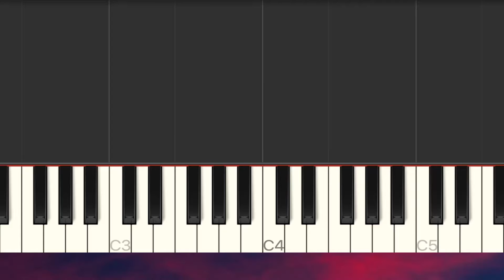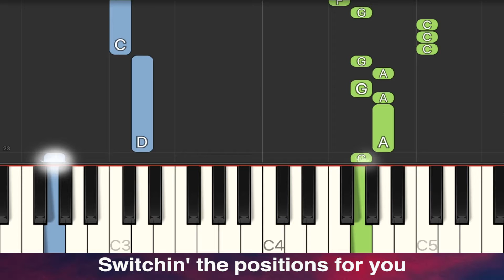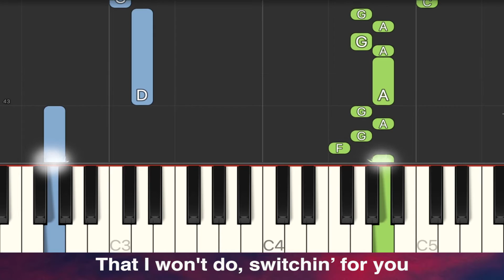Ariana Grande - positions EASY Piano Tutorial + Lyrics